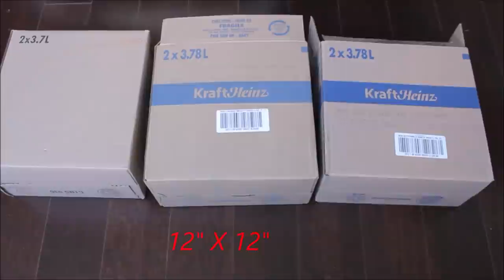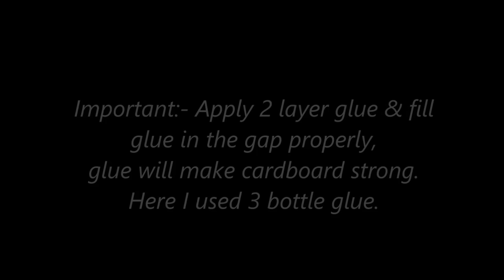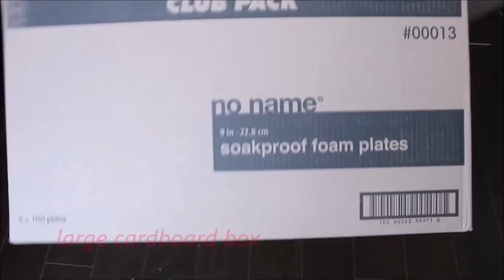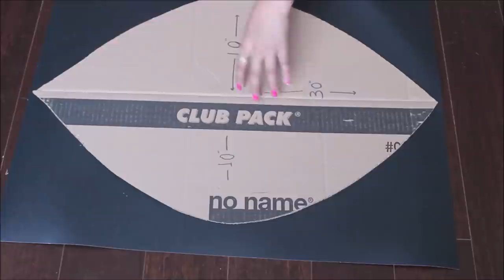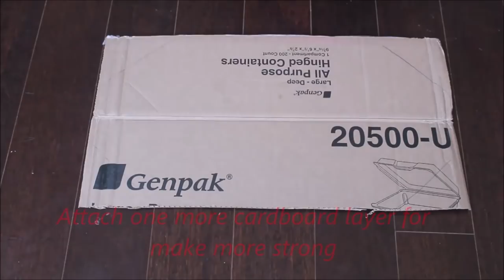Diy shelves ideas | room ideas | art and craft | diy project | Craft Angel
cardboard shelves | Diy wall decor | home decorating ideas

Red spray paint
White poster board